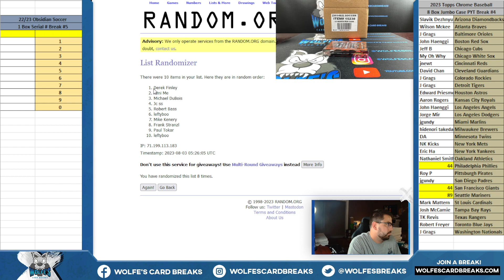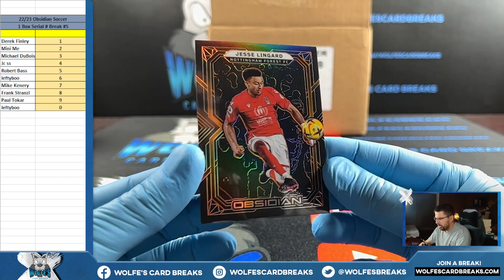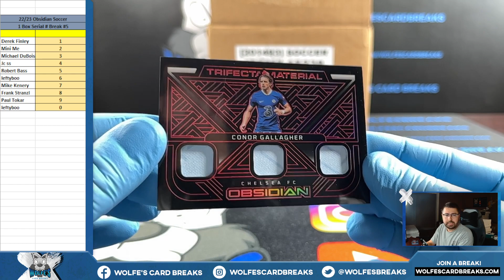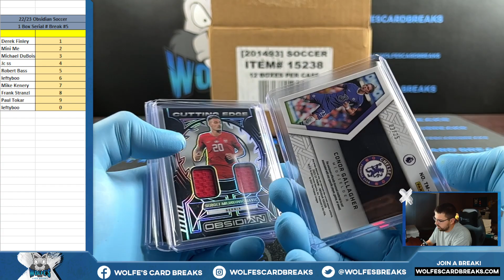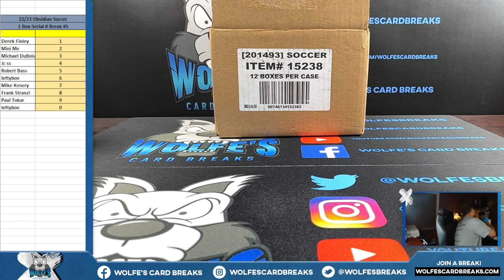2022/23 Obsidian Soccer 1 Box Random Left Side Serial # Break #5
2022/23 Obsidian Soccer 1 Box Random Left Side Serial # Break #5